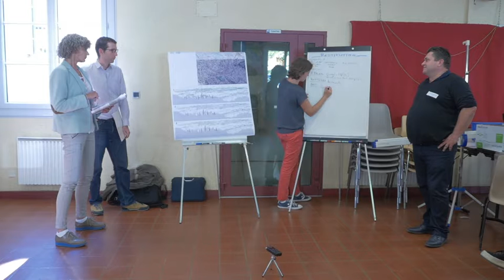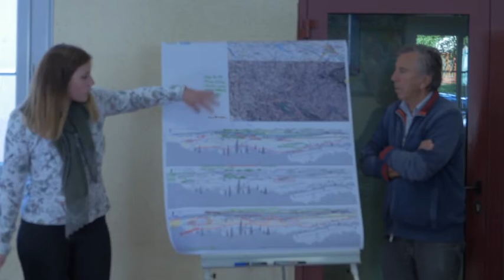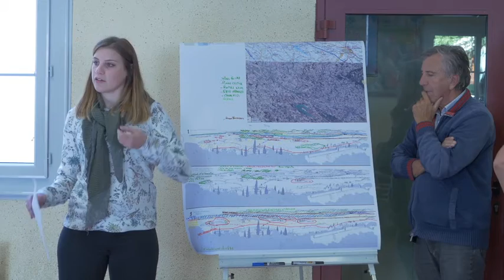LAURAGAIS : restitution des ateliers en salle